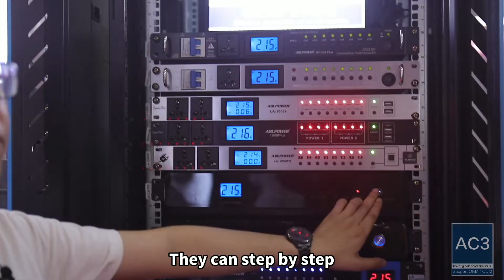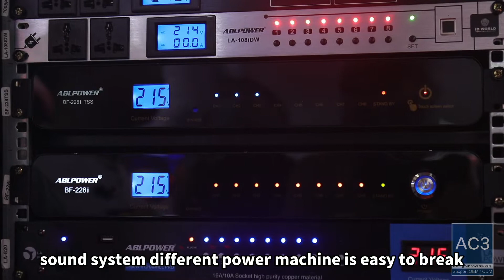Our booth is very popular at the annual Guangzhou fair. The light booth is also our good partner.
Quality Power Supply Sequencer from China.
Guangzhou Maijunbao Audio Equipment Co. LTD quality manufacturer from China.